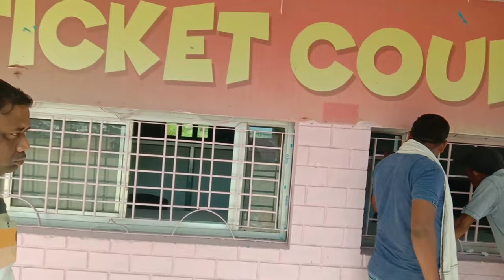नेपाल Fun city Water park सबसे सस्ता |India to Nepal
your Query:-

nepal
nepal fun city
funcity
funcity water park
kathmandu nepal
nepal vlog
nepal trip
farwest nepal
india to nepal
nepal tourism
बरेली funcity
funcity ke jhule
funcity bareilly
dhangadhi funcity
funpark nepal
delhi to nepal
part_2 fun city vlog ( dhangadi nepal)
funcity water park bareilly
bareilly funcity 2018
fun park in nepal
nepal visa
bareilly funcity waterpark video
dhangadhi funcity kaha hai
funcity bareilly full tour